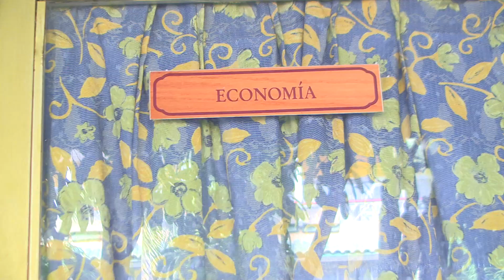Efectúan el Evento Nacional de Gestión Contable en Ciego de Ávila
El PRIMER Evento Nacional de Preparación Técnica se efectuó en el hotel Ciego de Ávila de la Cadena Islazul, del 22 al 26 de noviembre con el propósito es capacitar al personal de la Empresa Nacional de Servicios de Gestión Contable (GESTCON).